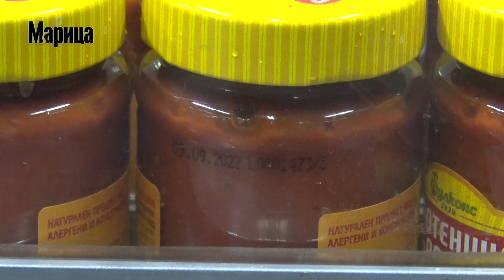Лютеница Първомай чукна 80 г.